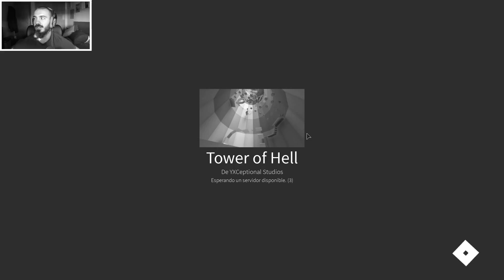¡PERO SI SOLO SON 10 NIVELES! ¡QUÉ ME PASA! TOWER OF HELL | ROBLOX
La que sufre conmigo